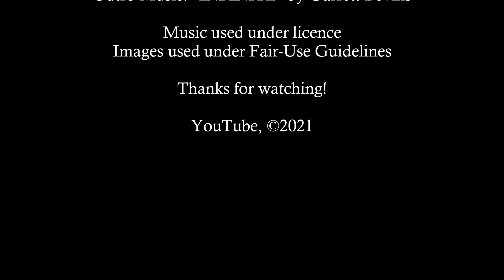Gran Turismo Sport: Complete Carnage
We jump back into the daily races for some Gr.4 action. Turned out to be a rough session...

**NEW** PC Specs:
GPU: Gigabyte Radeon RX580 8GB
SSD: WD Black 500GB SN750 NVMe with Heatsink (WDS500G3XHC)
Case: Thermaltake V250 Tempered Glass ARGB Mid Tower
HDD: Seagate 2TB External with USB3.0